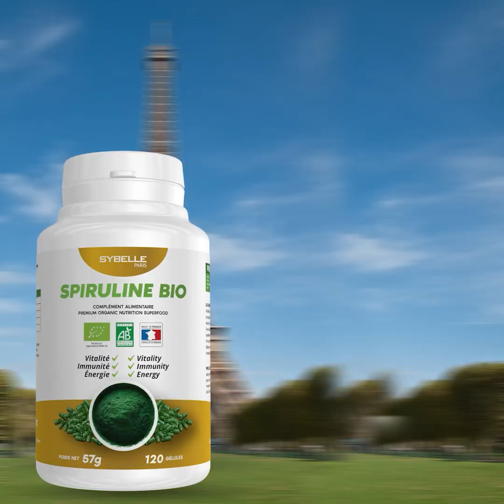លើសពីអាណិតទៅទៀត!! ខំឡើងពីខេត្ត២នាក់បងប្អូន ធ្វើការនៅភ្នំពេញរកលុយចិញ្ចឹមម្តាយ មិននឹកស្មានថាជួបរឿង...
ម៉ា...ក់អើយ អាបងលា...ទៅ បិ..ទ...ភ្នែ...កអត់ជិតទេម៉ាក់...កុំនៅអា..លោះអា...ល័យម្តាយអីកូន កូន...ទៅឲ្យបានសុ...ខណា!! ហេតុការណ៍នេះបានឡើងនៅវេលាម៉ោង២យប់រំលងអធា្រត្រ ឈានចូលថ្ងៃទី០២ ខែកក្កដា ឆ្នាំ២០២៣ ស្ថិតនៅលើតាមបណ្តោយផ្លូវជាតិលេខ៥ ក្នុងសង្កាត់គីឡូម៉ែត្រលខ៦ ខណ្ឌឫស្សីកែវ រាជធានីភ្នំពេញ។